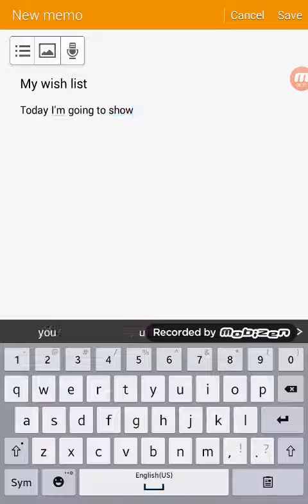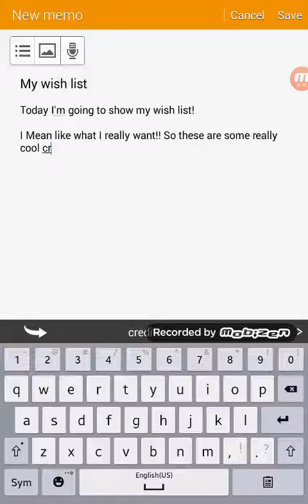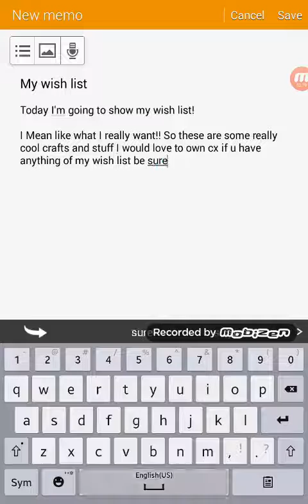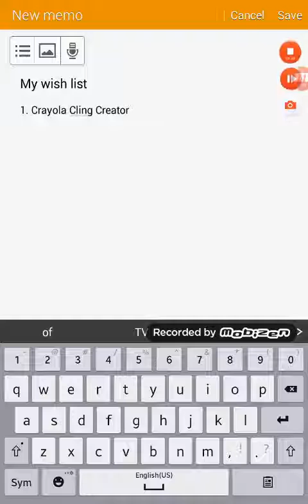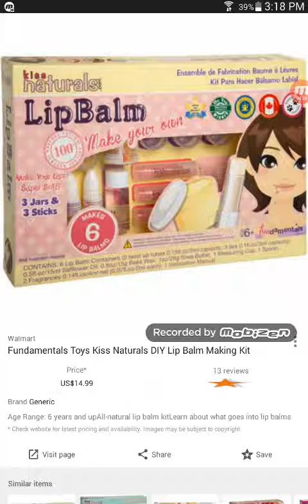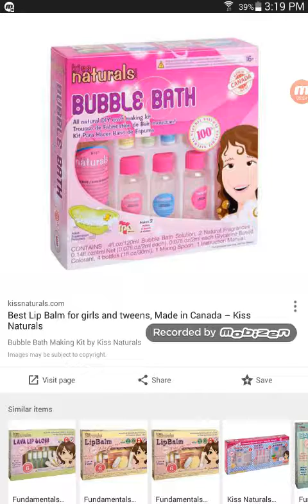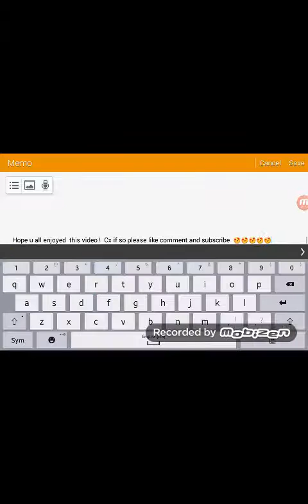Talking about upcoming events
Xddddddddddddddddddddd